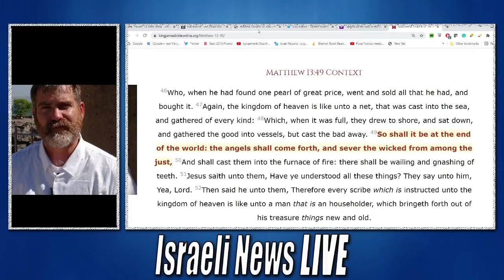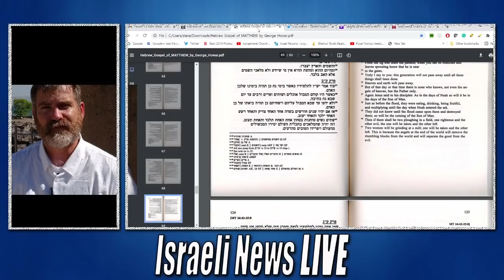The Angels Sent to Remove the Stumbling Stones